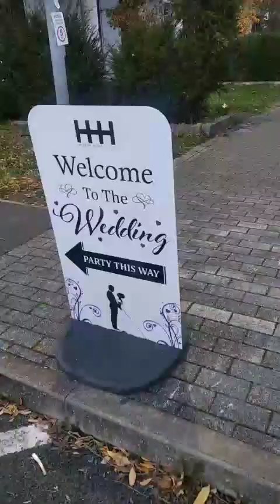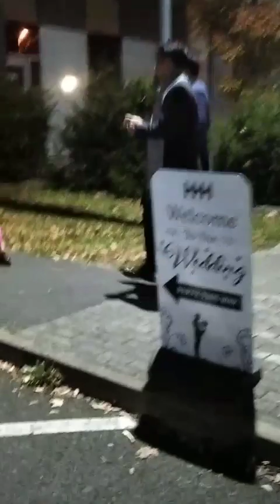Wedding in the full moon (La Bullet, La Princess) / Свадьба в полнолуние